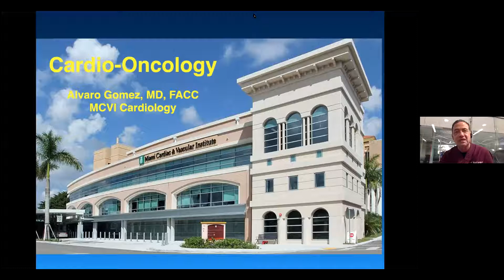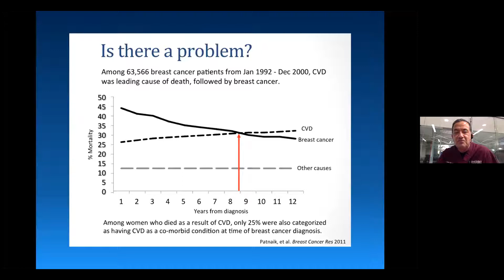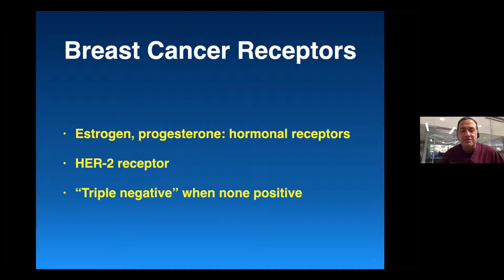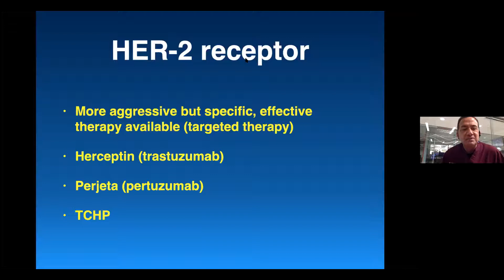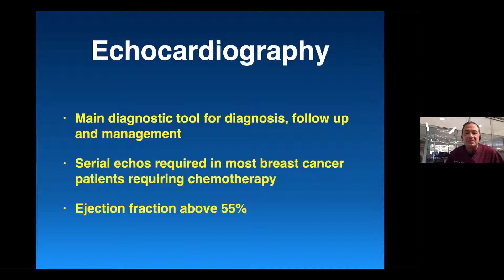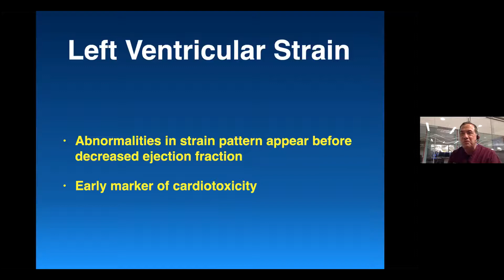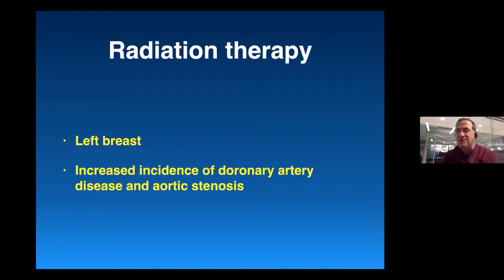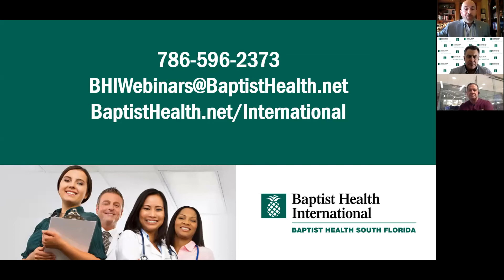Cardio Oncology Focused on Breast Cancer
Baptist Health International Cardiac & Vascular Lecture Series

Alvaro Gomez, M.D., F.A.C.C.
Program Director of Cardiovascular Care and Cardio Oncology
Miami Cardiac & Vascular Institute